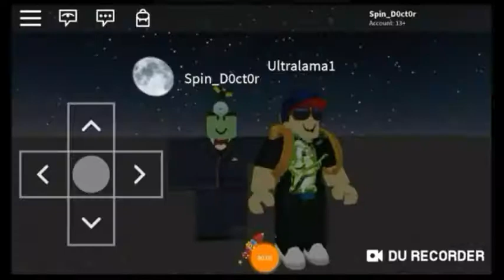Lazy noob participates in Top Roblox Runaway Model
Big suk.